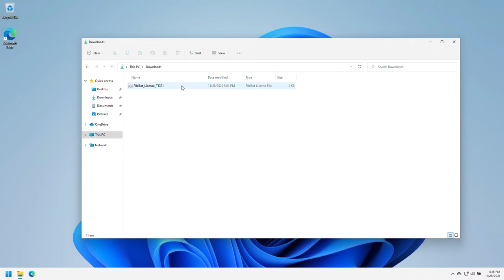How do I install my FileBot License File?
0:00 Double-Click your *.psm license file
0:07 Done